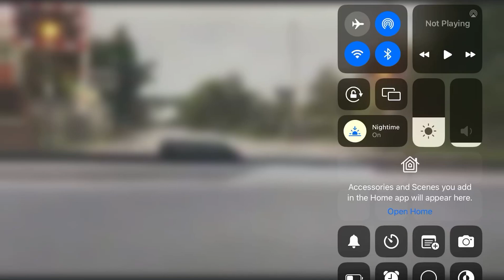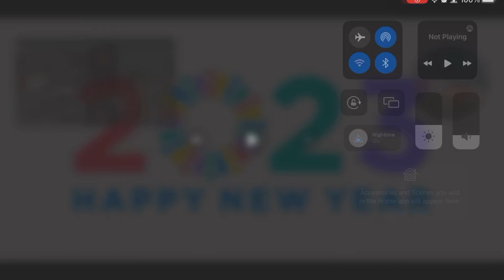2048 Stallington Level Crossing in Staffordshire